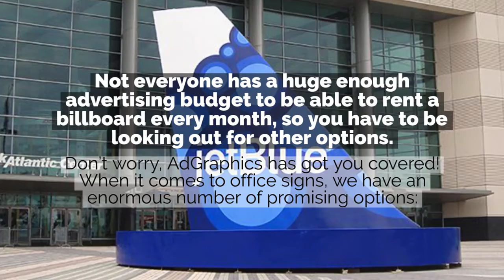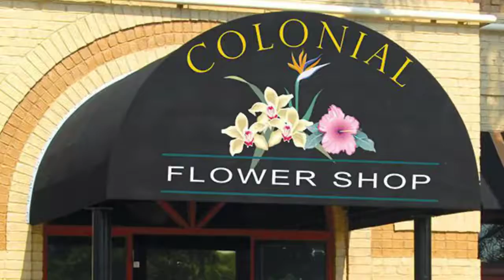AdGraphics for Office Signs in Pompano Beach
AdGraphics